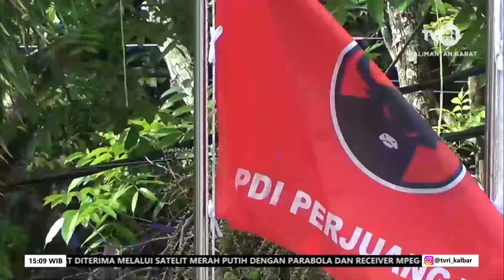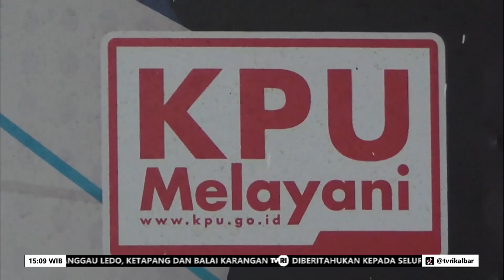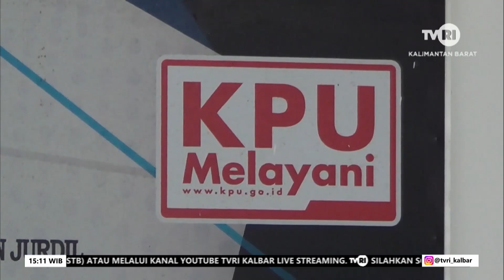18 MARET 2023 KOMNAS HAM RI PANTAU KELOMPOK RENTAN DAN MARGINAL PRA PEMILU 2024 DI KALBAR